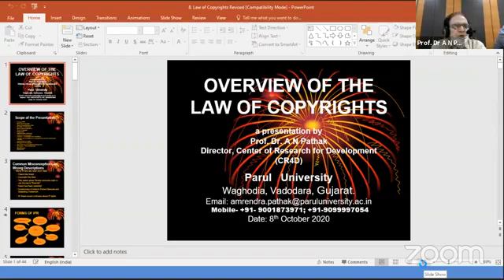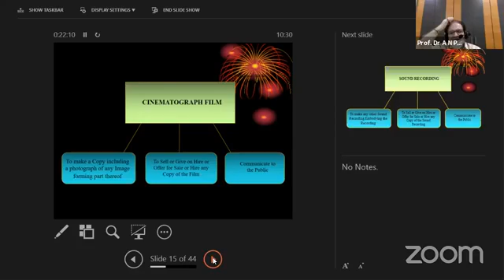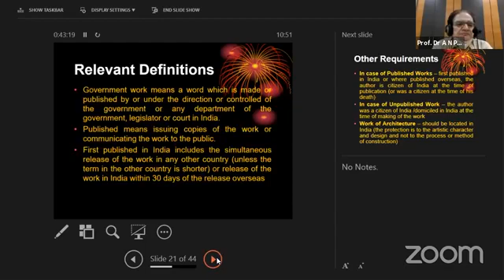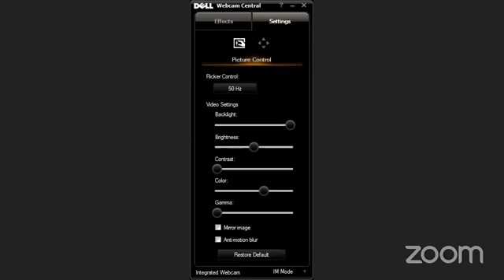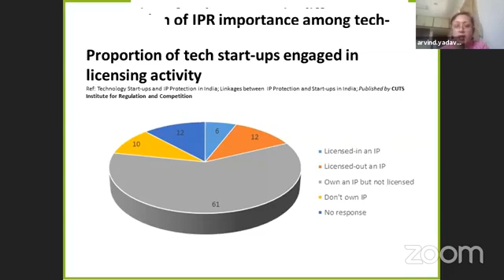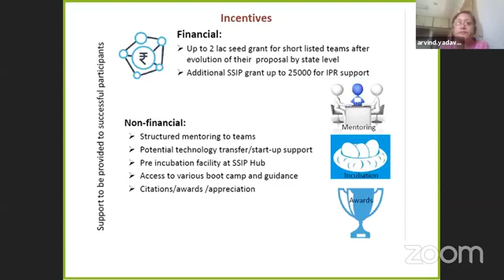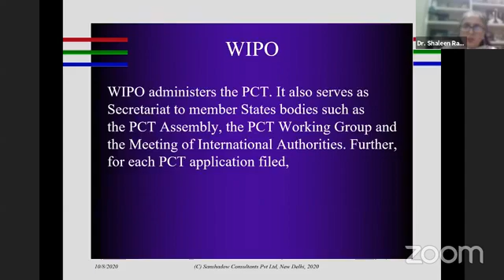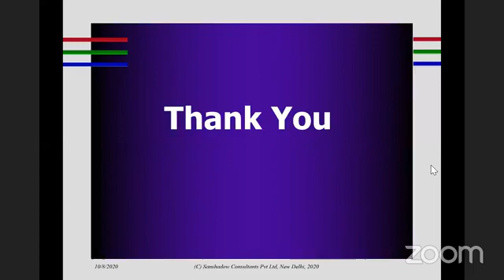Awareness of Intellectual Property Right IPR for Engineering and Technology Faculty, Corporate Perso